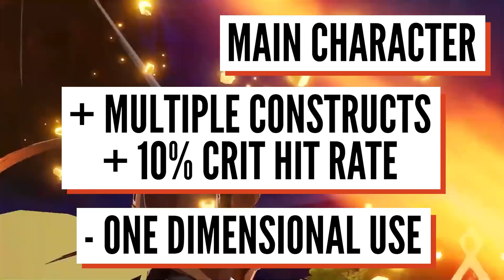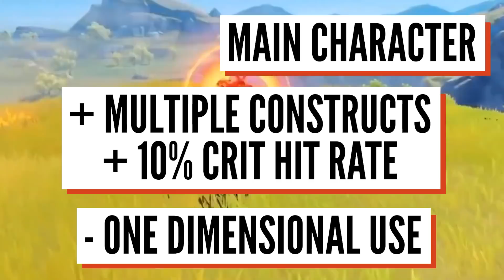Genshin Impact Zhongli TEAMBUILDING 101 | Genshin Geo MC / Ningguang + Zhongli Guide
The BEST Team & Teammates for Zhongli in Genshin Impact. Are Noelle, Ningguang, or the Main Character the best teammates factoring in all known skill translations, Ascension & Constellations for Zhongli? Zhongli looks to be a GEO gamechanger. Let's dive into the current BEST teammates and team comps for Zhongli.

SPECIAL Savings Up to 20% with Amazon Coins

Youtube Members!